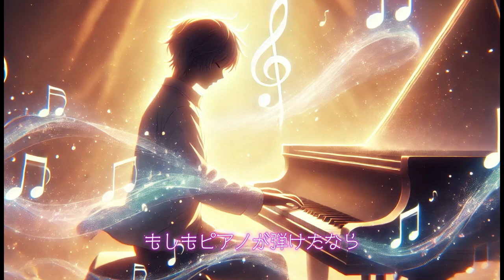【追悼】国民的俳優・西田敏行さんを偲ぶ感動のメロディ 釣りバカ日誌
2024年10月17日に逝去された国民的俳優・西田敏行さんを追悼するため、AI技術を用いた特別な楽曲をお届けします。「釣りバカ日誌」「池中玄太80キロ」など、数々の名作でお茶の間を楽しませた彼の笑顔、温かい人柄、そして演技の素晴らしさを振り返りつつ、AI音楽で彼の記憶を永遠に残す試みです。この動画を通じて、西田敏行さんの功績を偲び、彼の心温まる姿をもう一度思い出していただければ幸いです。どうぞ西田さんへの感謝と敬意を込めた音楽をお楽しみください。